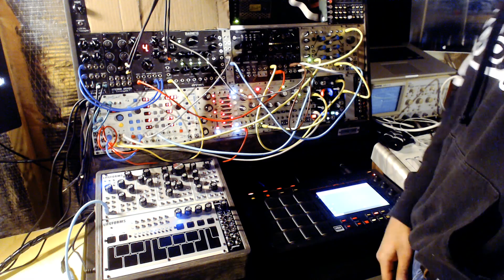First patch with the Morphagene!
This is my first time using the Morphagene. It is awesome I don't know why it took me so long to get it!